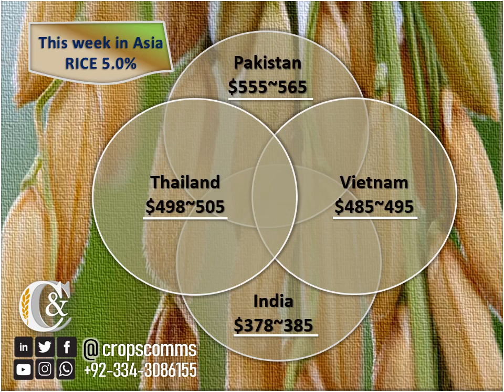22 May 2023